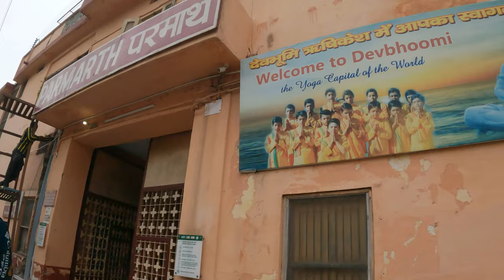Best Ganga Aarti in RISHIKESH | My Life in Rishikesh | Parmarth Niketan Vlog 2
PARMARTH NIKETAN ASHRAM
Hey guys.
Where I have shown the very famous @ParmarthNiketan  Ganga Aarti

Hosting and narration - Krishna Patil
Video Shot By - Mukesh Thakur